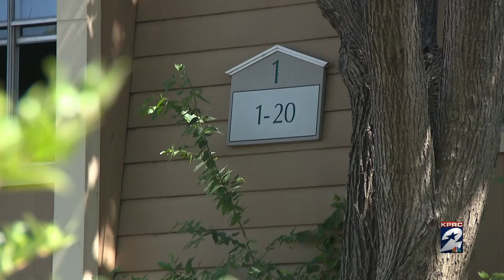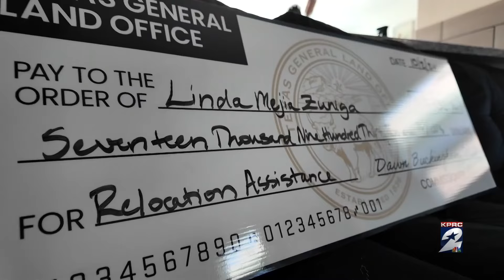Hundreds of displaced Houston residents are still eligible for Federal Relocation Assistance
Families displaced from four flood-prone apartment complexes in Houston may be eligible for federal relocation assistance, but many are still unaccounted for, with hundreds of residents yet to claim the aid they’re entitled to under federal law.